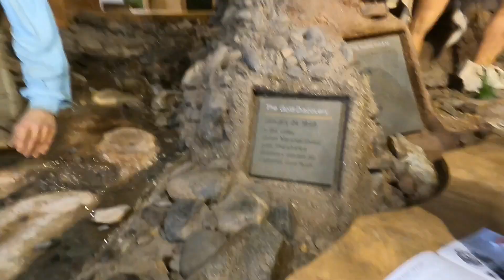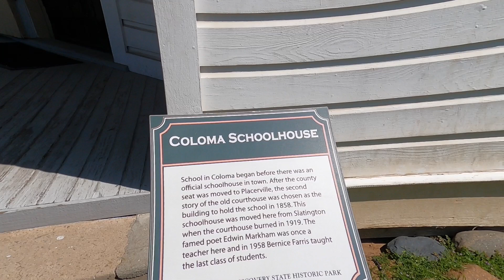Золотая Лихорадка в Калифорнии. Поездка в город,где всё начиналось.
В прошлое воскресенье мы,совершенно случайно,забрели в Калифорнийский город Колома,где в 1848 году началась золотая лихорадка.